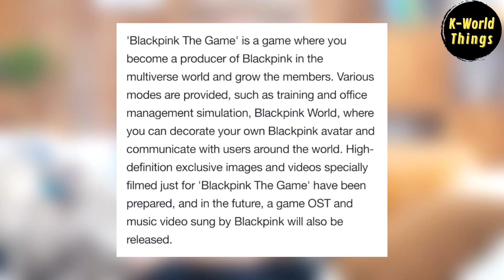BLACKPINK decided to extend the contract? They are preparing for Coachella 2023!! BLACKPINK updates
Recently, South Korean Media reported that it is likely that BLACKPINK will renew their exclusive contract with YG Entertainment which will end in August.  It is expected that all members will continue their activities as a group.

On the other hand, BLACKPINK just released the mobile game “BLACKPINK The Game” which will be released on the 10th of May. They are also rumored to be singing the OST and releasing a music video for the game.

Meanwhile, BLACKPINK is reportedly renting the MGM Grand Garden Arena to prepare for their performance at Coachella. This also makes fans amazed and can’t wait to see BLACKPINK headlining Coachella 2023.

Fans also anticipate to see Jisoo’s solo performance at COACHELLA